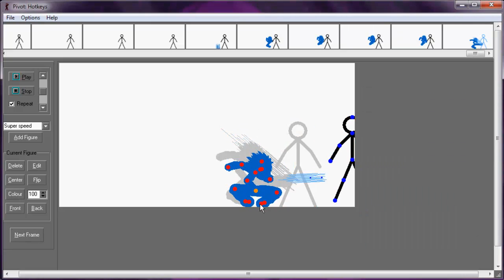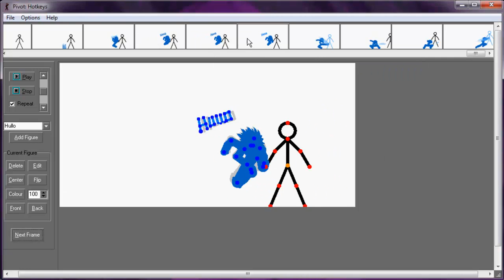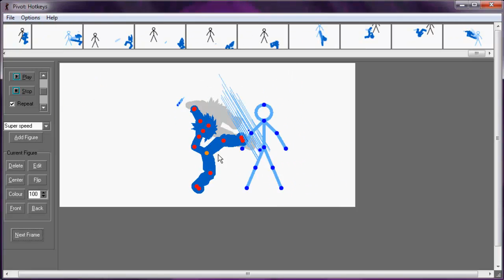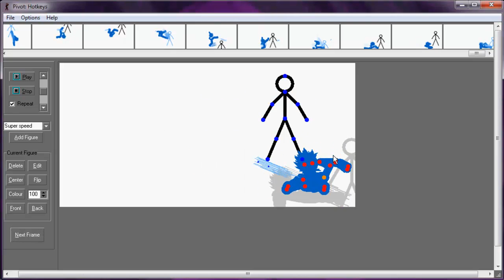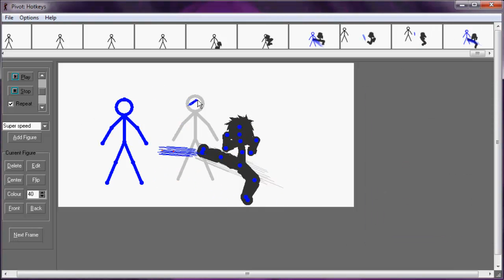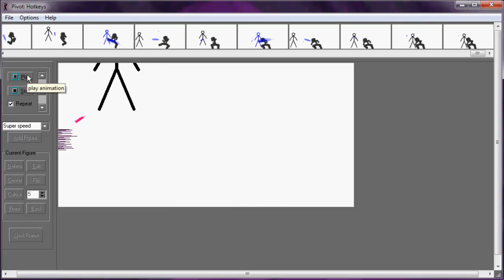Me animate! Fast combos~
Well... Here my video ._.
Crditz: Sean, Senzo, Shock, Vt4 & Droidz i luv u guys!